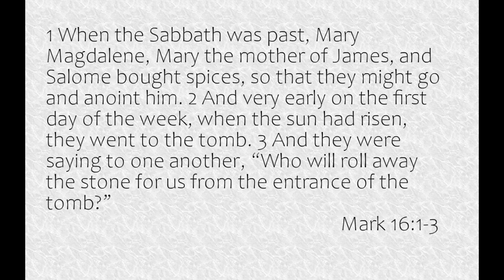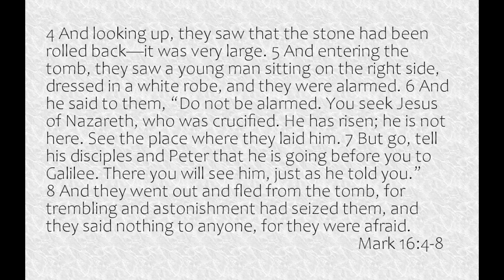Ultimate Victory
Pastor Matt Higginbotham examines Mark 16 verses 1-8. In this passage Jesus is raised to life and his disciples have a new perspective on their lives and mission.